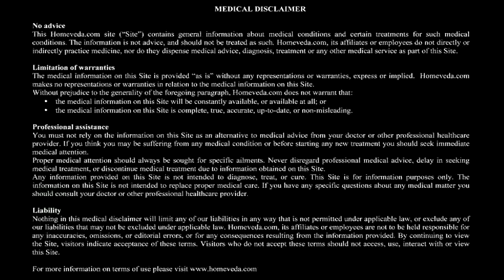Acid Reflux Acidity) Natural Ayurvedic Home Remedies